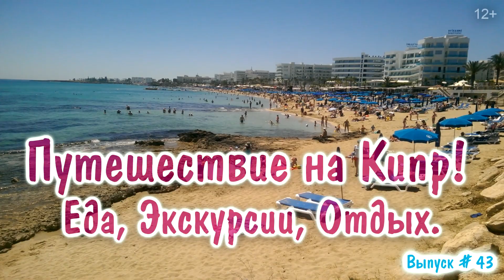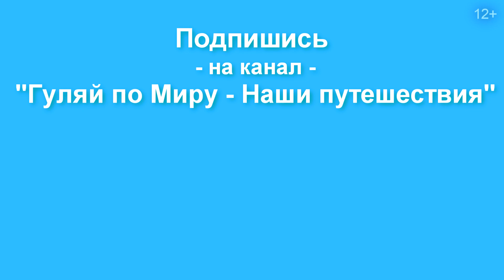Жизнь на Кипре и цены на продукты. Топ 10 Интересных фактов Кипра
Цены на продукты и лекарства:
Капли в нос стоят - 5 евро
Хлеб - 2 евро
Молоко - 1.5 евро
1 кг говядины - 17 евро

Топ 10 Интересных фактов о жизни на Кипре:
- средняя заработная плата - 1000 евро
- минимальная пенсия 365 евро
- выход на пенсию, возраст 63 и 65 лет
- минимальная медицинская страховка - 175 евро в год
- роды от 1500 до 2500 евро
- средняя продолжительность 78 лет
- ГМО запрещено
- Промышленность тяжелая отсутствует
- Получить паспорт после покупки недвижимости